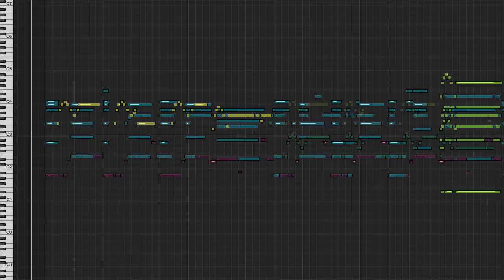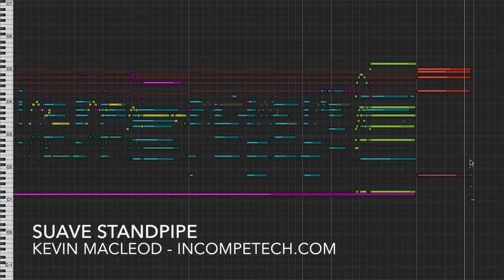Kevin MacLeod [Official] - Suave Standpipe - incompetech.com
You know what's cool? A standpipe in the winter. I imagine this one with a hip mustache and a plaid beret. Enough of the imagery, this is a little downtempo chill piece with lush horn punctuation. Suitable for: walks in the rain, time-lapse videos, sad cooking shows.

You can download the full uncompressed version of this piece

permaFAQ
software = Logic